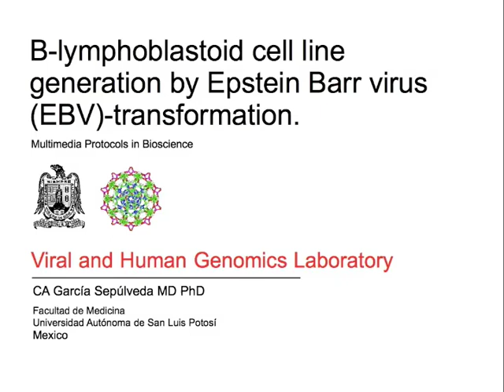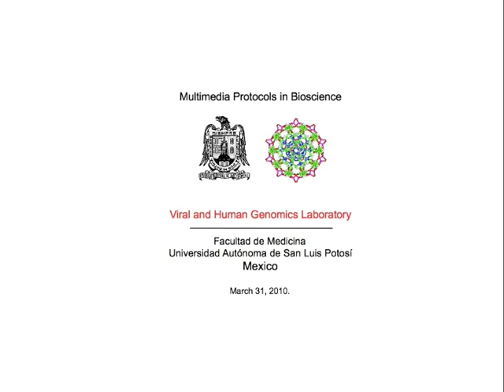Generating B-lymphoblastoid cell lines using Epstein Barr virus transformation.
Generating immortalized B-lymphoblastoid cell lines via Epstein Barr virus transformation using the B95-8 EBV-infected and producing marmoset cell line.